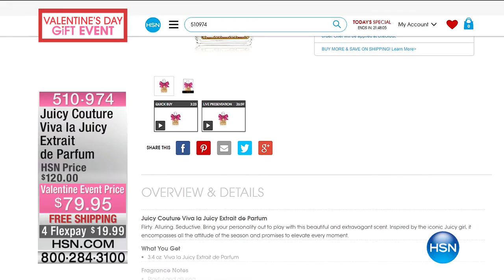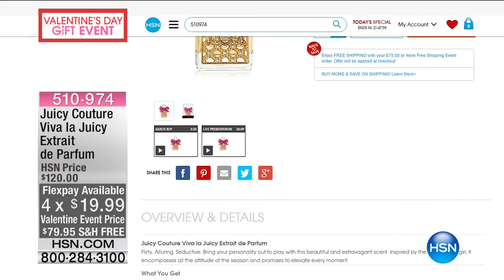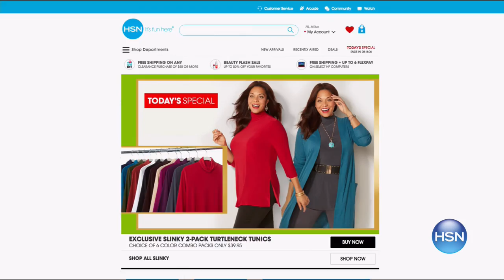HSN | Passport to Gold 01.31.2017 - 02 AM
Gold Jewelry from around the world